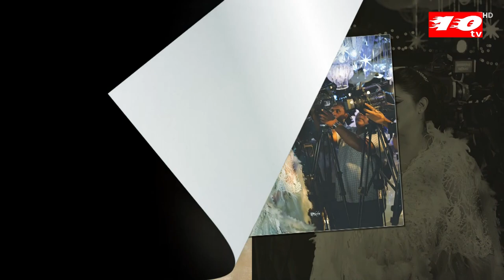পরীমণির একাধিক প্রেম নিয়ে যা বললেন পরী | ten tv binodon